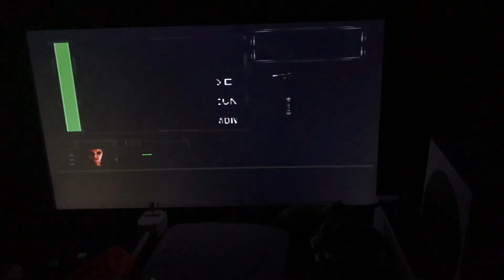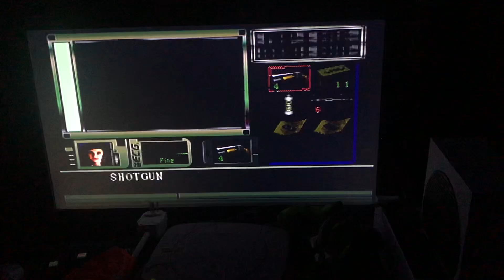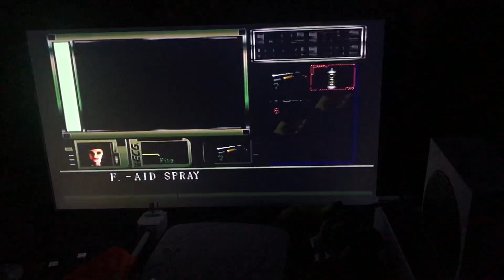Resident Evil (1996) Jill Valentine Walkthrough Part 26 (PS1)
Part 26